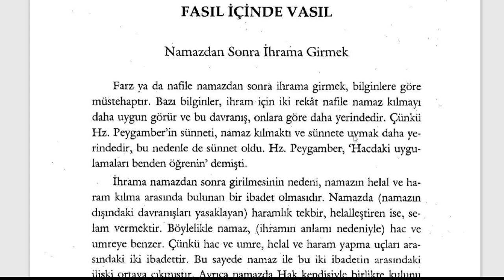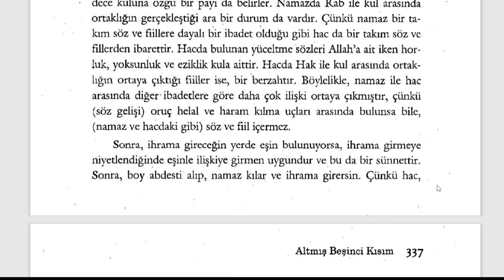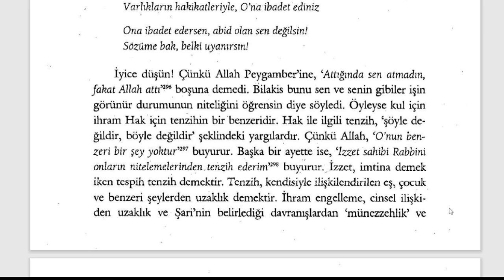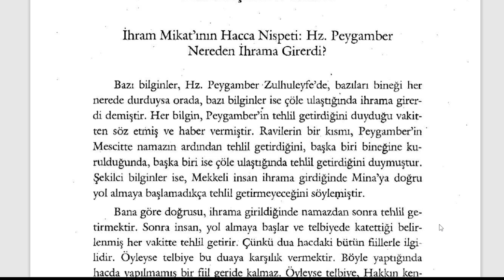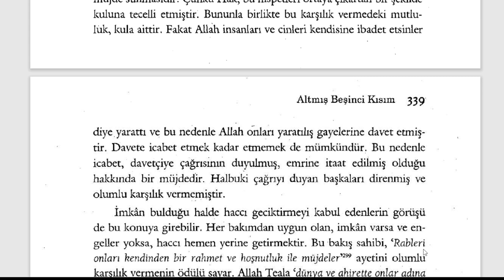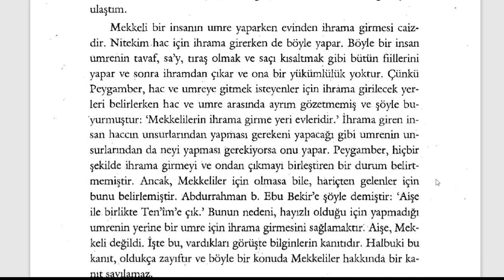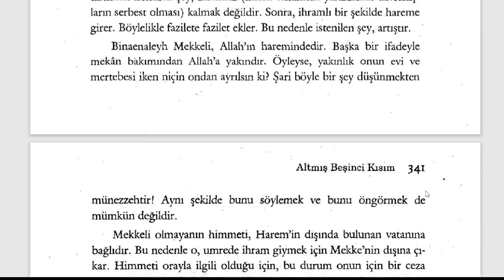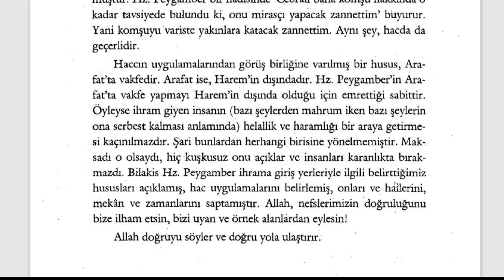Fütuhât-ı Mekkiyye - Hz Peygamber Aleyhisselam İhrama Nerede ve Nasıl Girerdi? (10.Sifr 65.Kısım)-3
🕘Okunan Yerler:

00:00 Namazdan Sonra İhrama Girmek
04:55 Hz Peygamber Aleyhisselam Nereden İhrama Girerdi?
08:47 Mekkeli İhrama Girer mi?

Fütuhât-ı Mekkiyye Sesli Kitap (Tamamı)